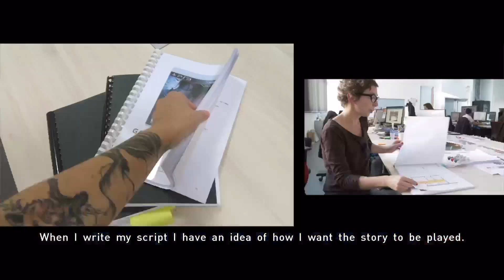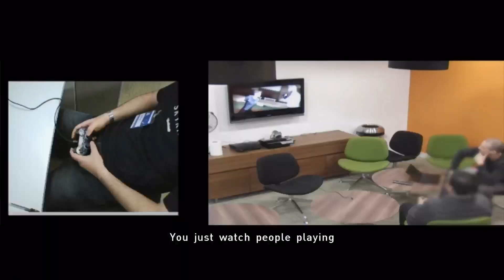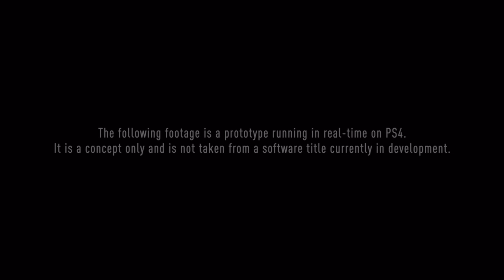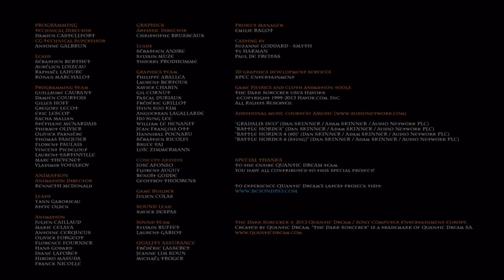Let's Play Beyond: Two Souls Extras. The Dark Sorcerer is amazing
We take a look at the Extras Beyond has to offer. Art gallery, a dev interview, and The Dark Sorcerer.